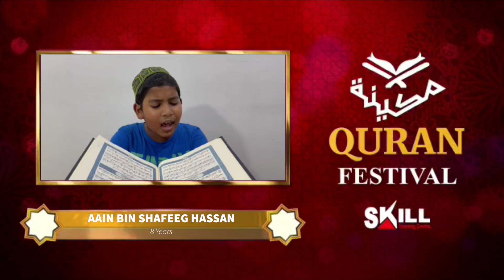MAKEENA QURAN FESTIVAL. 215 Aain Bin Shafeeg Hassan Age 8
MAKEENA QURAN FESTIVAL
Reciters of 22nd Ramadan

215
Aain Bin Shafeeg Hassan
Age 8
Darumavantha school

2nd Makeena Quran Festival, an Online Quran Festival for Kids.

The aim of this Quran festival is to provide opportunity for Kids to recite Quran and create the love for Quran in the Holy Month of Ramadan.

The Quran says that it was during Ramadan that its revelation took place: “The month of Ramadan is that in which was revealed the Quran, a guidance for the people and clear proofs of guidance and criterion.” 2:185.

This year we have 300 participants participating in this Quran festival. 10 kids will be reciting Quran each day on this blessed month of Ramadan.  In Sha Allah.